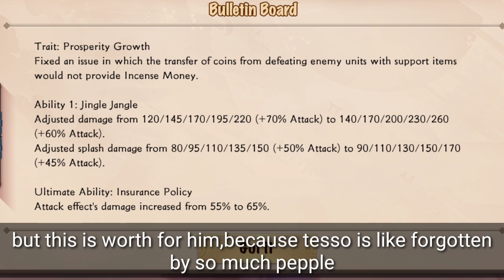NEW BUFF FOR TESSO (CRAZY ULT DAMAGE) - ONMYOJI ARENA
Add My Account (Asia Server) :
-BujinTei